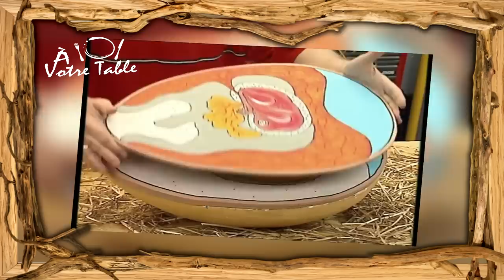LE BALUT - LE SINISTRE ŒUF FÉCONDÉ - À Votre Table #22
1/ Le « balut », est également appelé en Chine máodàn (littéralement « œuf poilu ») ou pong tie kon (qui se traduit par « bébé œuf de cane »)

2/ Les Philippins, les Chinois, les Vietnamiens dégustent le balut pour sa valeur énergétique mais aussi pour son prix peu élevé.
Après une journée de travail, un bon balut et un peu de riz suffisent pour être bien rassasié.
Il est aussi consommé comme un amuse-gueule,  accompagné d’une petite bière.
Les étudiants l’apprécient beaucoup car le balut a la réputation d’être très bon pour le cerveau.

3/ Les vendeurs de balut sont partout en soirée, parcourant a bicyclette les quartiers vivants en criant  «  baluuut, baluuut ! » assurant que vous ne serez jamais a court de ce morbide viagra !

4/ Pour un homme moyen la dose de cholestérol quotidienne maximale est de 300 mg, or le jaune du balut à lui seul en contient déjà environ 360 mg.

5/ Le balut est considéré comme un aliment réparateur et curatif, pour les femmes enceintes qui viennent accouchées.

 SI TU LIS CE POSTE, METS EN COMMENTAIRE :

 " Quel beau KinDuck Surprise ! "

🔎 LES SOURCES

Musique 🎧

VIDÉOS 🎬

ARTICLES 📄

►Zoom sur l’œuf balut, cette spécialité protéinée qui fait fureur aux Philippines